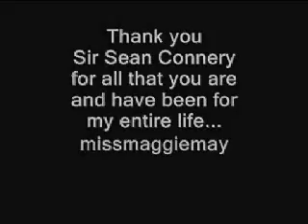AFI Awards 2006 to Sir Sean Connery - Tribute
My tribute in video and photos celebrating Sir Sean Connery's wonderful night at the AFI Awards 2006. He is the master of the silver screen !